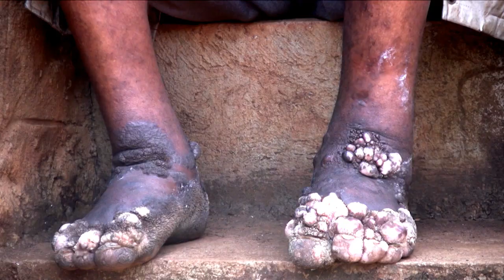Podoconiosis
A video describing the horrors of the Tropical Disease, Podoconiosis.